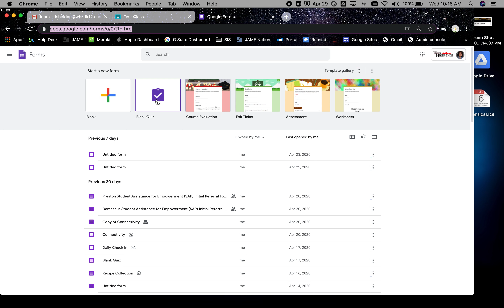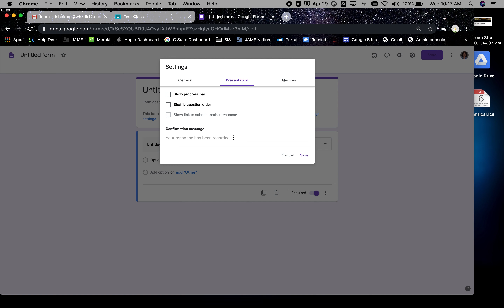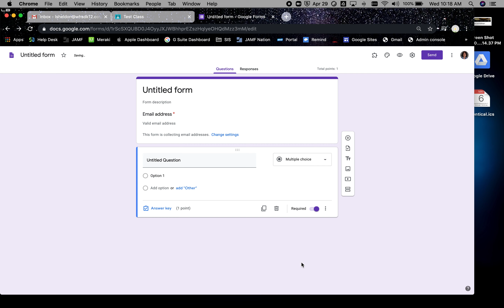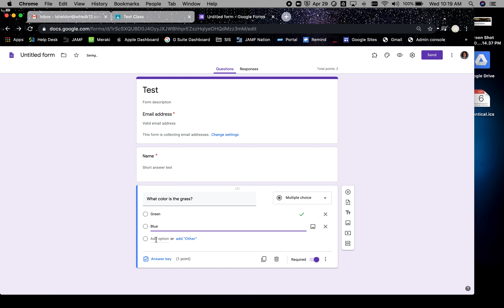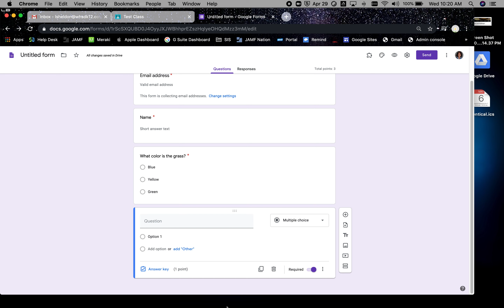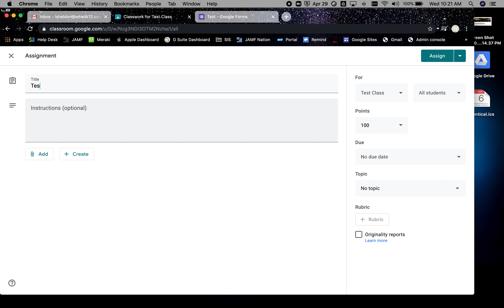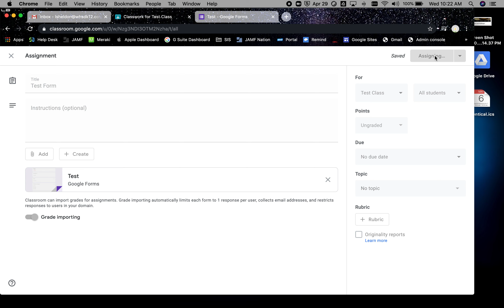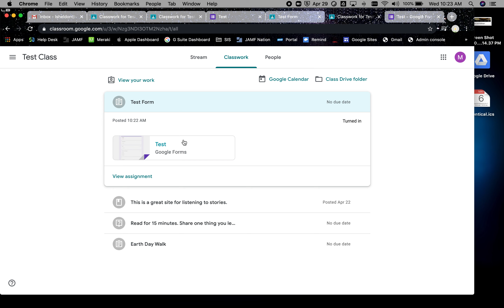Google Forms Quizzes - Turning In and Seeing Results